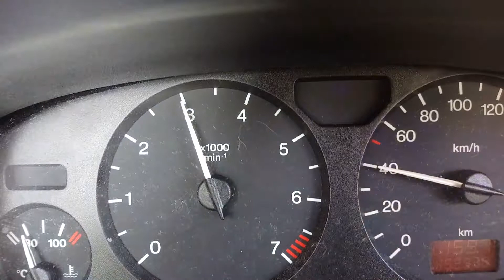Paseo en cabina en el Opel Zafira